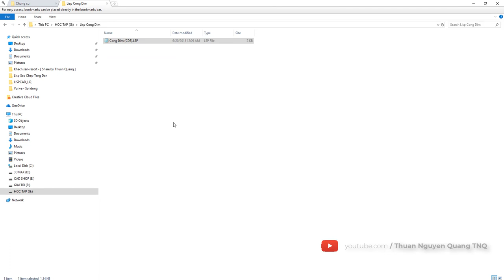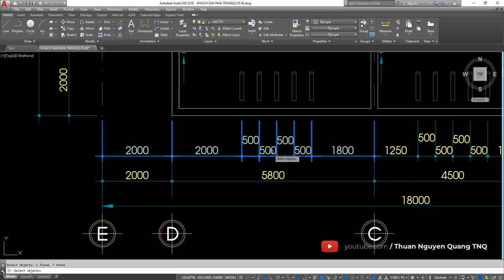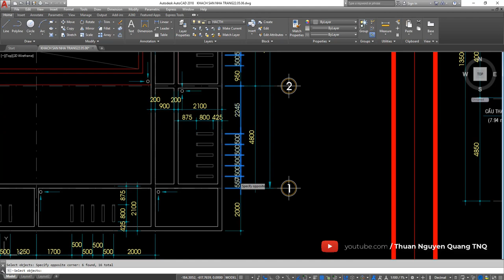✅ Lisp CỘNG DIM trong autocad (Lisp plus the total value of dim) / Mẹo hay autocad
Lisp cộng dim trong cad, lisp cong dim trong cad, lisp cộng dim,
Lisp plus the total value of dim, autolisp, lisp cad, cộng tổng giá trị text dim trong autocad, lisp hay tuyển chọn autocad,